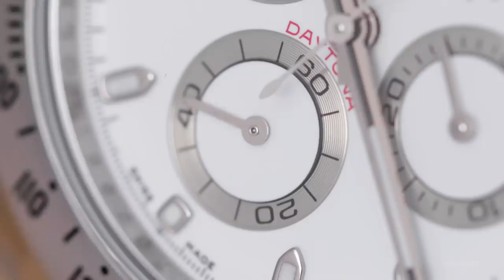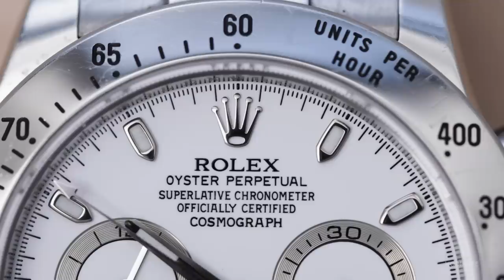Talking Watches With Josh Bernstein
With his popular History Channel series Digging For The Truth, Josh Bernstein breathed life into historical events that shaped the world, yet in many cases remained clouded by mystery even in modern times. Journeying into ancient pyramids, following the trail of the Holy Grail, and traveling to Pompeii, Bernstein gave viewers front row seats as he attempted to unravel ancient archaeological enigmas and discover what became of people and civilizations from thousands of years ago.